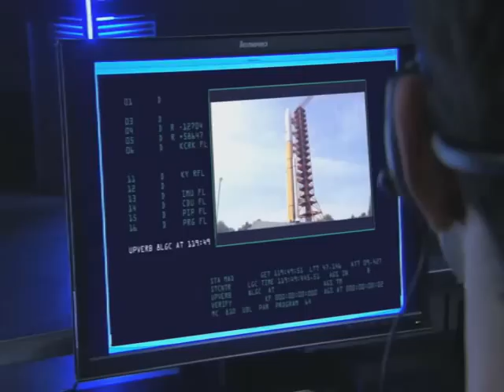Dynarec - In Hostile Environment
Handjob 12"

Vaporwave 2005